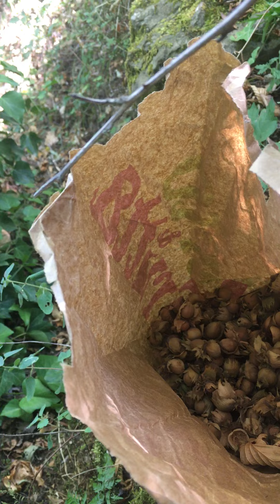What do you think about these hazelnuts?